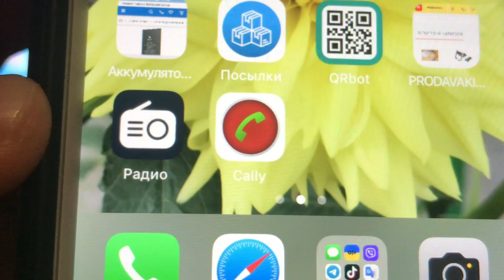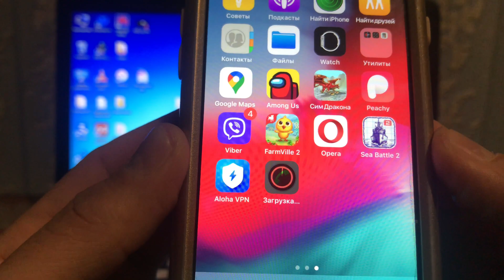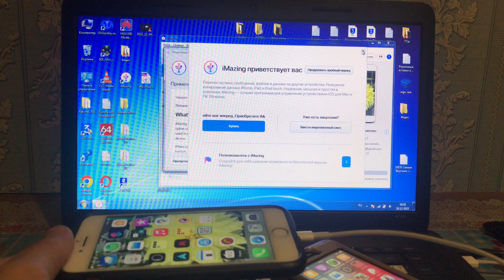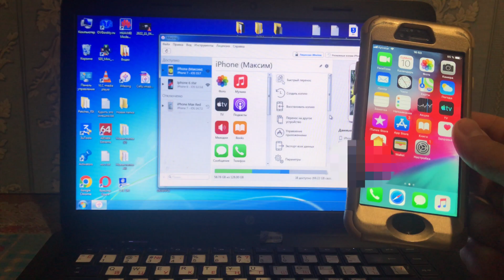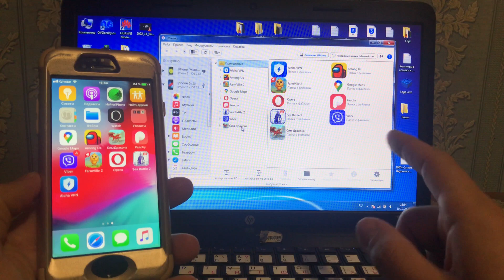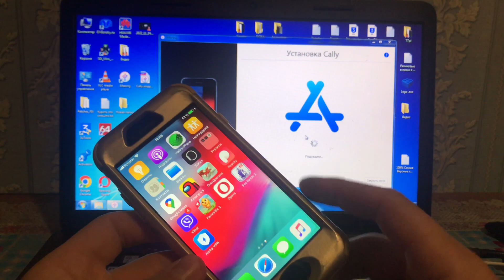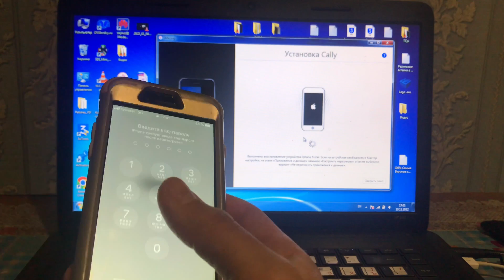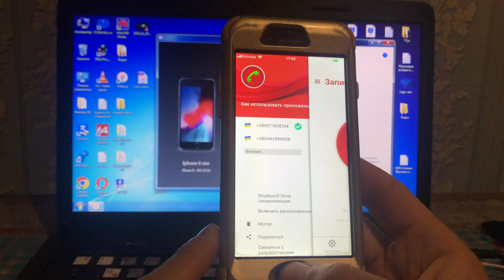Как перенести платную игру на другой iphone с другим icloud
Как перенести платную игру программу клонировать или дублировать на другой iPhone или iPad с другим icloud (apple id)